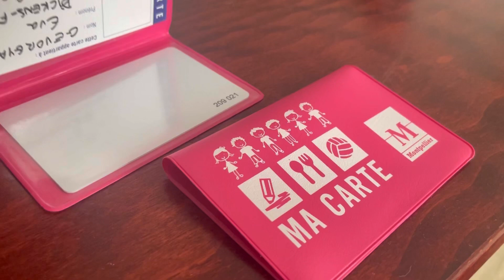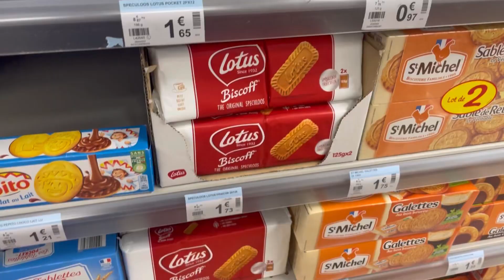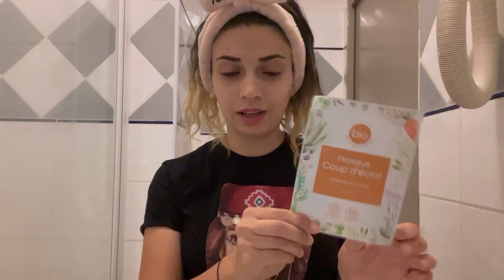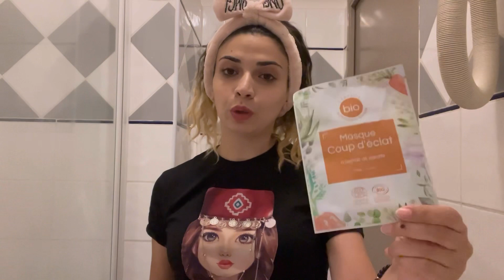Գիտենք երեխայի սեռը🙈Սեպտեմբեր📚Էլի գնումներ🛍